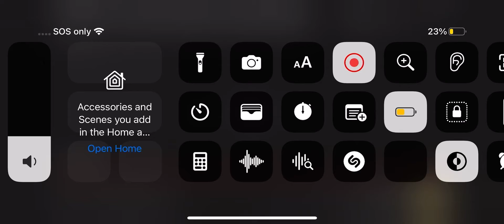20th Century Fox Home Entertainment Logo (A News Corporation Company Style) Reversed